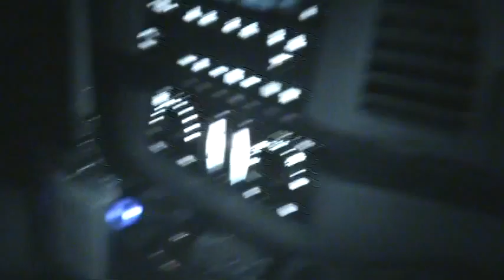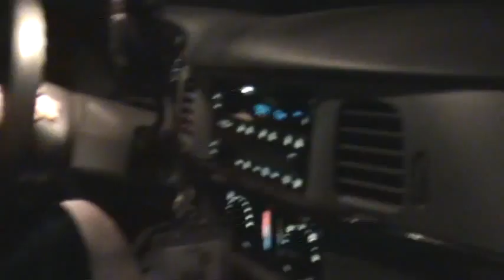Moving the Car CAN Be Fun!